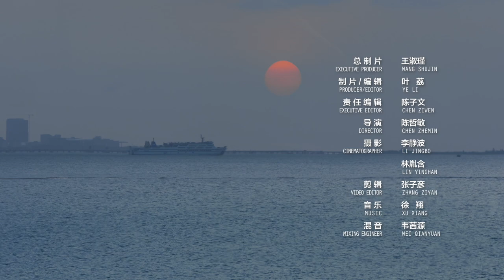馬岩松：雲洞圖書館 He built a library floating by the sea, too beautiful to be true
2021年4月中旬，「漂浮」在海南島海邊的雲洞圖書館，正式落成開放。圖書館建築內部，沒有牆、沒有柱子，空間完全流動。不規則外形、大大小小的孔洞，既浪漫又有超現實感。整座圖書館就像連接城市與海洋的轉換器。一条在雲洞圖書館開館當天抵達海口，和建築師馬岩松一同全方位體驗了雲洞圖書館。
In mid-April 2021, the "floating" Cloudscape Library on the coast of Hainan Island was officially opened. Inside the library, there are no walls, no columns, and space flows freely. Irregular shape and holes of various sizes everywhere make the building both romantic and surreal. The whole library is like a converter connecting the city to the sea. YIT arrived at Haikou on the opening day of the Cloudscape Library and had an all-round experience of the Cloudscape Library with architect Ma Yansong.